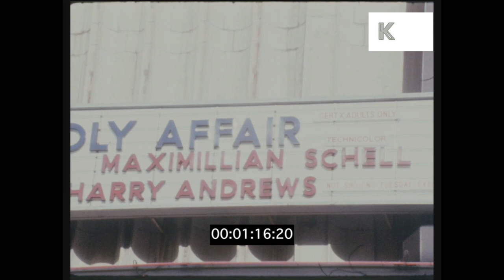London Cinemas in 1966, Blow Up, Michael Caine, HD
London Cinemas in 1966, Blow Up, Michael Caine, HD from the Kinolibrary Archive Film Collections. To order the clip clean and high res or to find out more
Clip ref AB251.3

Central London. DAY CU ZO silver women’s shoes, boots in shop window. People crossing busy road, two men with long hair. ZI Michelangelo Antonioni’s Blow Up, film poster at the London Pavillion. Sign, ‘Best film of 1966’, ZI on picture of Vanessa Redgrave and David Hemmings. Underground sign, entrance.
Woman in red coat, beret and sunglasses looking cool. WS London Pavilion with huge poster for Blow-Up, Blowup, Blow Up.
CU Poster, Michael Caine holding revolver, aiming gun. LA people walking past billboard for ‘Funeral in Berlin’ film with picture of Michael Caine. Sign above cinema entrance, ‘Michael Caine. Funeral in Berlin’.
Trafalgar Square? Man taking photo of stylish woman, photo shoot, fashion photographer. Man in cape, man with jacket over shoulders crossing London street. LA sign above cinema, ‘The Deadly Affair - James Mason, Maximillian Schell, Harriet Andersson, Harry Andrews’. ‘New Victoria’ cinema. CU of sign.